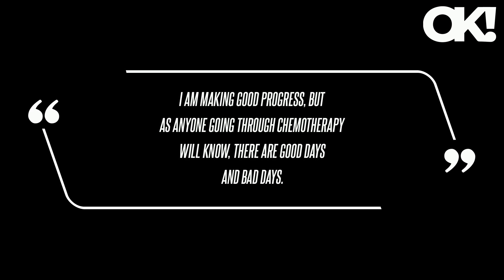What Did Prince Louis Tell Kate Middleton During Trooping the Colour? Lip Reader Tells All